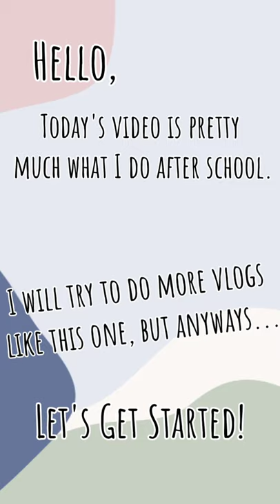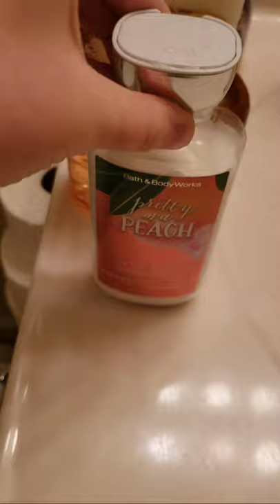What I Do After School/ Swim Vlog...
Todays video is pretty much what I do after school. Sorry if this video makes no sense or or is boring...
                                 l
                                 l
                                 l

~ midnight walk. By: nosubject

~ Lights Turn Low. By: Planet Girl
                                  l
                                  l
                                  l

~. Video Editor That I Use .~

                ~. Vlog Star .~

                                  l

~ Katelyn & Arya